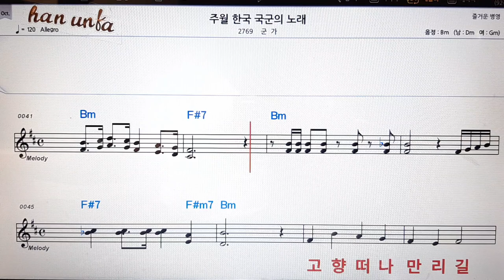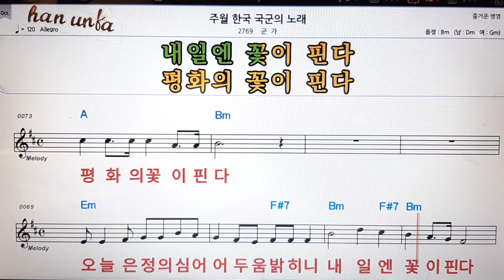주월 한국 국군의 노래/군가👍노래 반주, 코드 악보,가라오케💋Karaoke*Sheet Music*Chord*MR